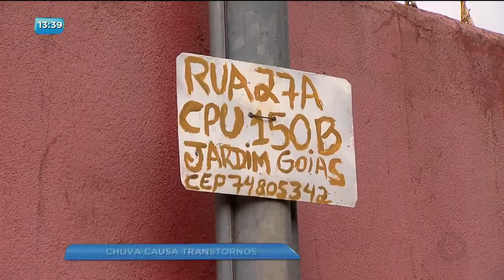BG - Chuva causa transtornos - 15-12-2017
A chuva causou transtornos no Jardim Goiás, região conhecida como vila lobó, aqui na capital.